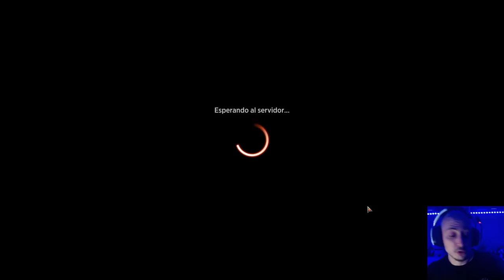Un mazo que siempre funciona en Histórico. Selesnya Ángeles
Mazo
2 Ajani, la fuerza de la manada (M20) 2
3 Heliod, Corona Solar (THB) 18
4 Prelada de las alas (M20) 8
4 Senda de Aticoenramado (ZNR) 258
2 Castillo del Valle de Arden (ELD) 238
4 Compañía reunida (AKR) 186
10 Llanura (MID) 380
4 Ángel resplandeciente (M19) 34
4 Valkiria justa (KHM) 24
4 Protectora de almas (M10) 34
4 Orador de los cielos (M21) 38
4 Jardín del templo (GRN) 258
4 Valkiria joven (KHM) 382
3 Ángel de vitalidad (M20) 4
4 Arboleda Pétalo Solar (XLN) 257

Sideboard
1 Ajani, la fuerza de la manada (M20) 2
2 Final incomprensible (RIX) 1
3 Reidane, diosa de los dignos (KHM) 21
1 Descanse en paz (AKR) 33
2 Descanse en paz (AKR) 33
2 Declaración en piedra (SOI) 12
2 Thalia, guardiana de Thraben (DKA) 24
2 Atrapahechizos de élite (STX) 17